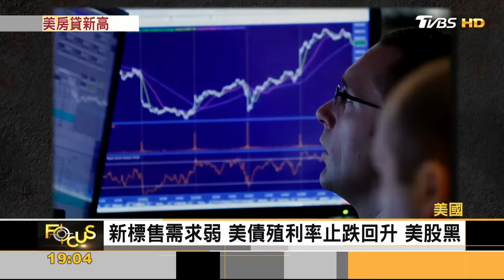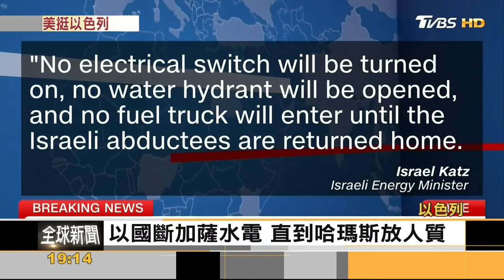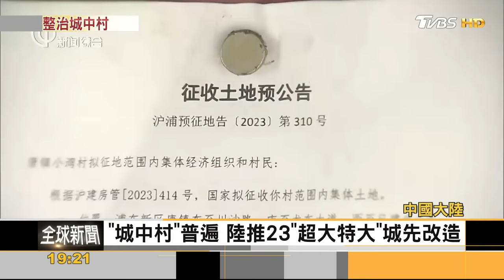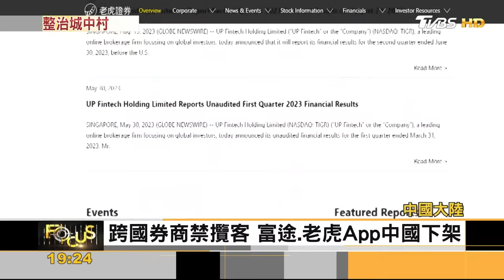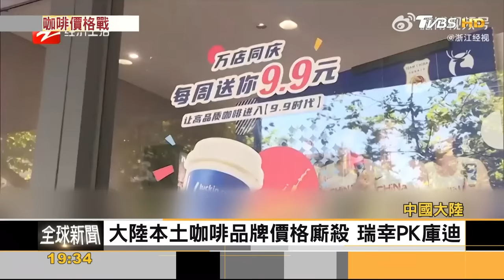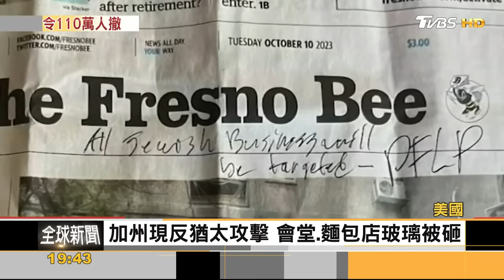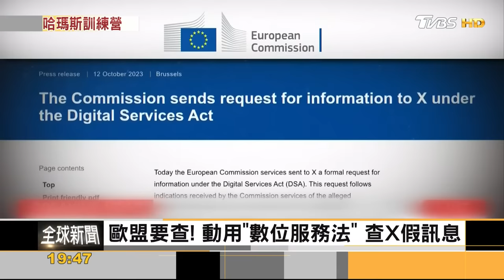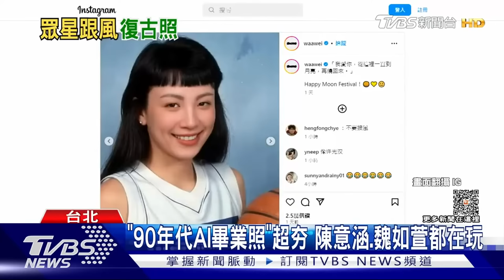【20231013 FOCUS全球新聞 LIVE】秘密訓練營曝光!哈瑪斯藏神秘地道 美房貸利率23年新高!陸通縮咖啡戰 | 方念華 | FOCUS GLOBAL NEWS